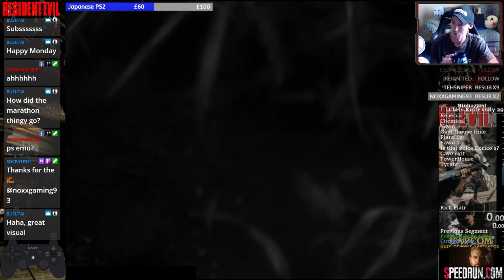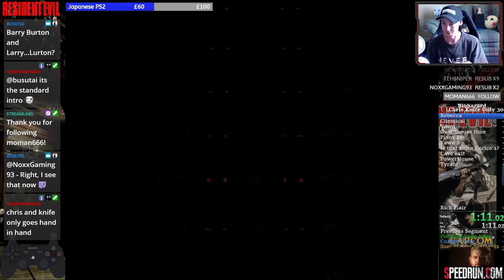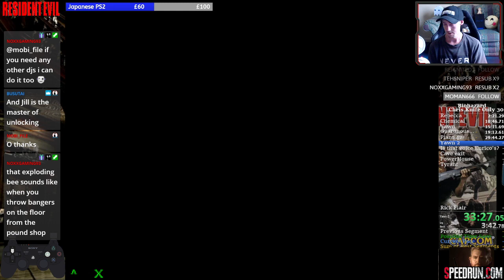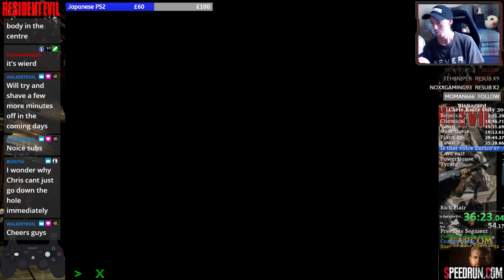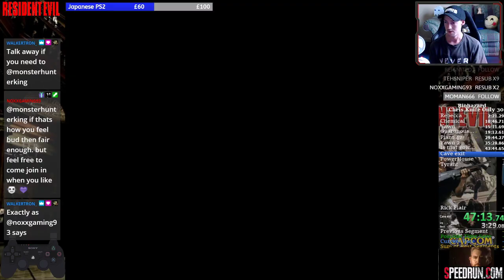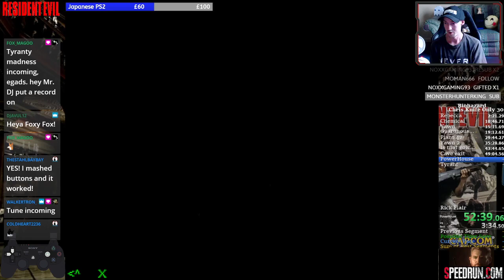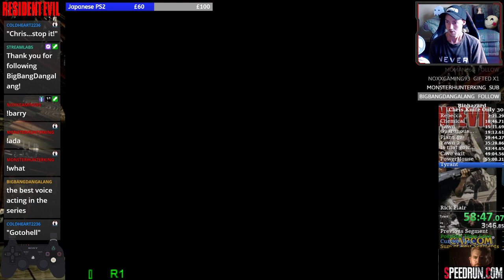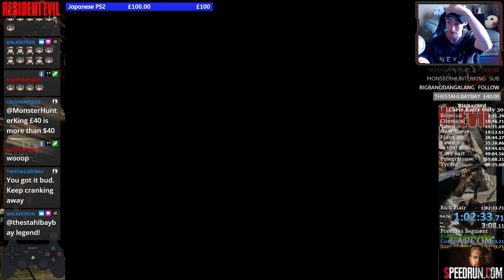Resident Evil Chris Knife Only PS1 1st Attempt 1:03:03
This is the 1st time ever completing the game as Chris, and knife only too. Its one of those runs I've started so many times over the years and got nowhere.

When i learned the run i decided on just doing knife only, just to make things even more exciting! :)

This run definitely keeps you alert and on your toes, keeping your HP is hard. Plant 42 for example can be a pain at times. Each zombie dodge makes life harder with the knife too. I love this run i have to say :)

Well, we have splits and a time to work on!

Enjoy the run!